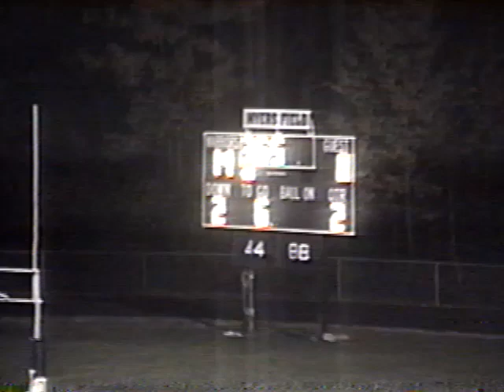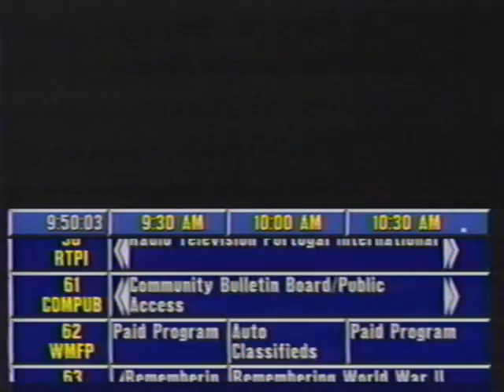1999 Lincoln Sudbury 24 Boston Latin 8